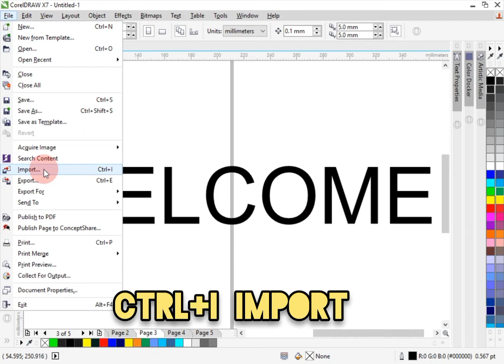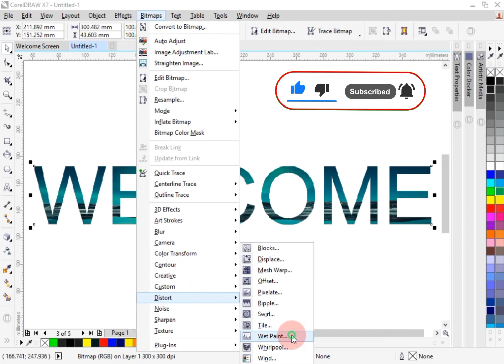How to create wet paint effect in corel draw on Text.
Corel draw x7 Corel draw x6 Corel draw x4 Photoshop cc Photoshop cs6 Photoshop 2021